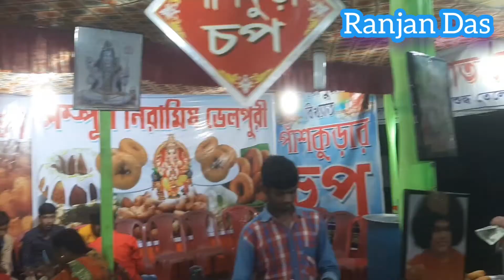Beldanga bishur pukur sai baba mandir o mala।। বেলডাঙ্গা বিশুরপুকুর সাই বাবার মন্দির ও মেলা।।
বেলডাঙ্গা থানার বিশুরপুকুর গ্রামের সাই বাবার পুজো ও মেলা ২০২২